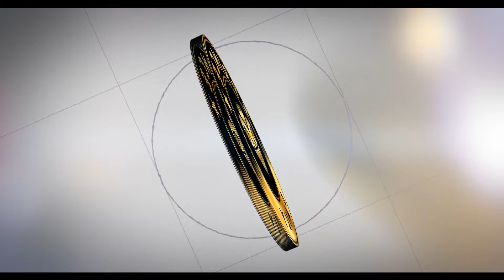History of Samosa | Origin Story in Hindi | Hidden Facts in Hindi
Hello Everyone

In this video, you will see some interesting facts about Samosa
The samosa’s origins actually lie thousands of miles away in the ancient empires that rose up in the Iranian plateau at the dawn of civilization itself. The gastronomic literature of 10th century Middle Eastern cuisine, especially early medieval Persian texts have many mentions of the sanbosag, an early relative of the samosa and an etymological cousin of the Persian pyramidal pastry, samsa.

Other historical accounts also refer to sanbusak, sanbusaq and even sanbusaj as tiny mince-filled triangles, eaten by travelling merchants around campfires and packed in saddlebags as a snack for a long journey. According to these accounts, it was thanks to these travelling merchants that the stuffed triangle travelled from Central Asia to North Africa, East Asia and South Asia.

In India, it was introduced by the Middle Eastern chefs who migrated for employment during the Delhi Sultanate rule, although some accounts also credit merchants for bringing the fare to this part of the world. Later, having earned the blessings and love of the Indian royalty, the samosa soon became a snack fit for the king.

Ibn Batuta, the medieval Moroccan traveller who visited India in the 14th century, has chronicled the glittering banquets at the court of Muhammad bin Tughlaq. According to his accounts, a dish called sambusak — triangular pastry packed with mince, peas, pistachios, almonds and other tasty fillings — was placed on the guests’ plates right after the sherbet had been sipped. Other courses followed.